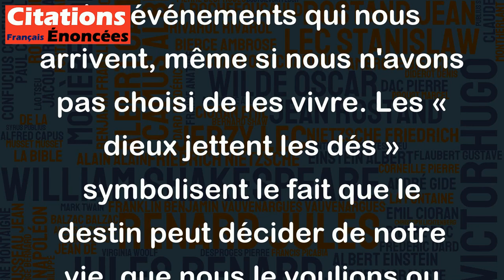Les dieux jettent les dés et ne demandent pas si nous avons envie de jouer. - Paulo Coelho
Cette citation de Paulo Coelho montre que la vie est souvent imprévisible et que nous devons apprendre à accepter les événements qui nous arrivent, même si nous n'avons pas choisi de les vivre. Les « dieux jettent les dés » symbolisent le fait que le destin peut décider de notre vie, que nous le voulions ou non. En fin de compte, nous devons être capables de nous adapter et de trouver un moyen de tirer le meilleur parti de chaque situation. Cette citation est un rappel que nous pouvons apprendre de chaque obstacle et que nous devons continuer à jouer, peu importe les dés qui nous tombent dessus.